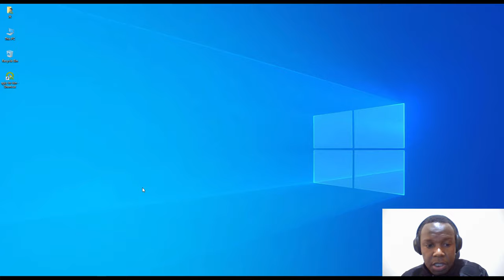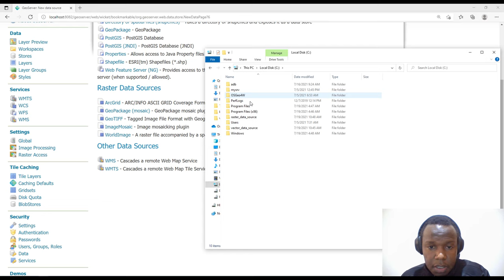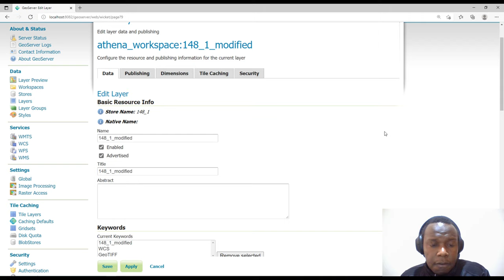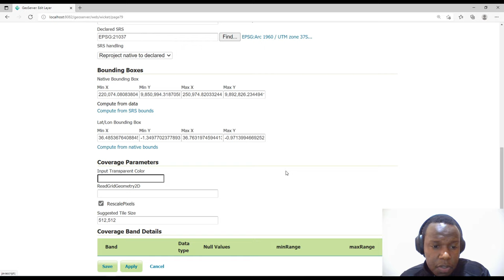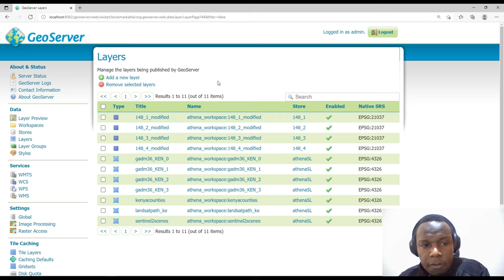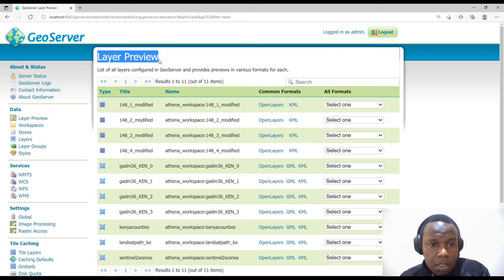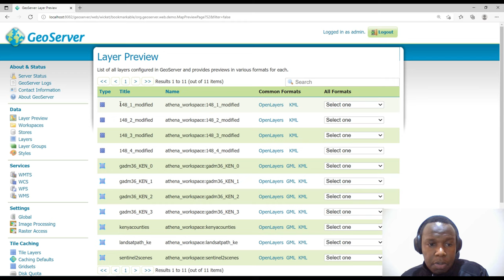GeoServer Tutorial 4 - Adding GeoTIFF (Raster Data) in GeoServer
This video illustrates the steps taken in uploading a raster dataset, GeoTIFF in particular to GeoServer. GeoServer has the capability to store and serve raster geospatial data and is being used by many organizations globally with the advantage of being an open-source software.

OR